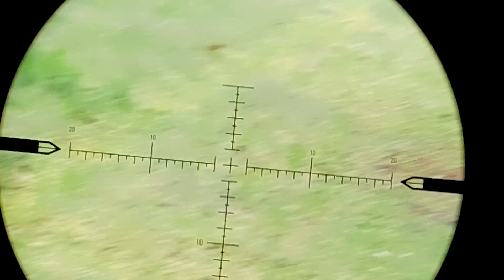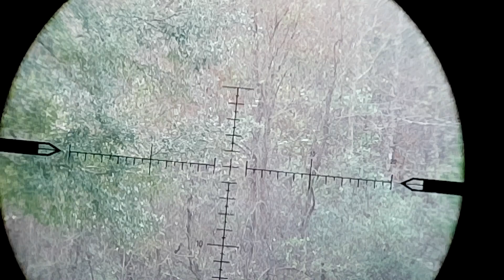Deer Hunting the Camera Patch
Deer moved yesterday. Not much else. This place needs a control burn bad!